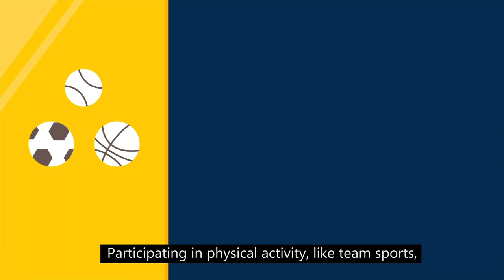The Adaptive Sports & Inclusive Recreation Initiative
The Adaptive Sports & Inclusive Recreation Initiative aims to increase knowledge, awareness, access, and participation as it relates to adaptive sports & fitness among sixth grade students and physical education teachers in Ann Arbor Public Schools by embedding adaptive sports and inclusive recreation as part of the physical education curriculum.